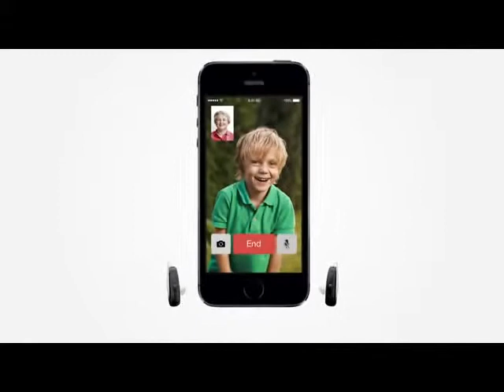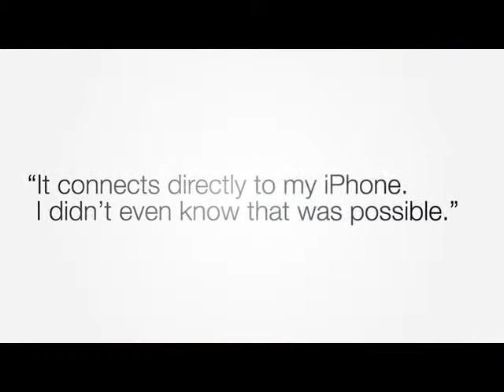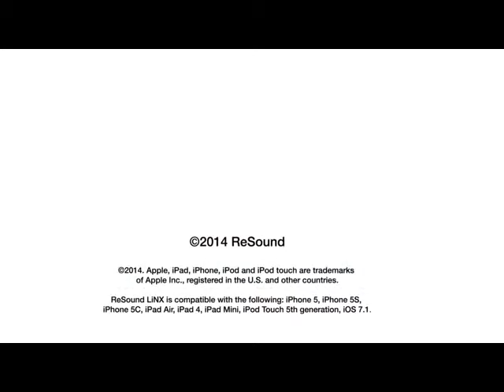Advanced Hearing Care Washington MO Resound Linx Hearing Aids local business patriots